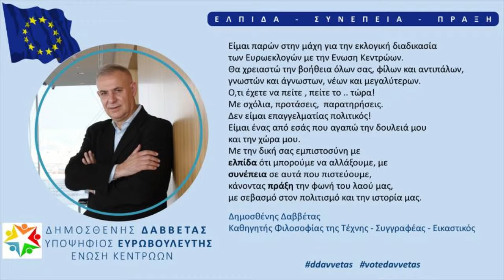Συνεντευξη στο ραδιο Σιντικής 16 Μαιου 2019